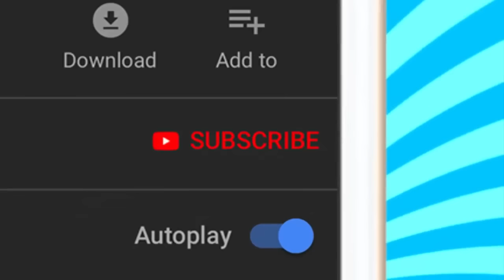EVIL CLONES Take Over Minecraft! - (Minecraft Movie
►Episode - EVIL CLONES Take Over Minecraft!  - (Minecraft Movie